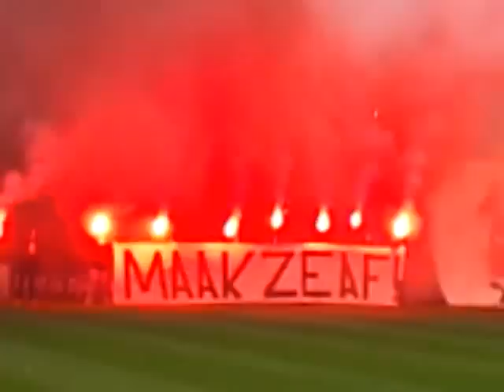laatste training nec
laatste training voor de derby